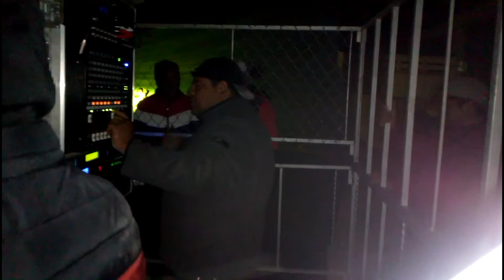🔥🔥GUITARRA TRAS GUITARRA 2021